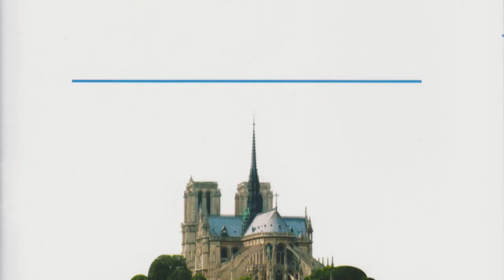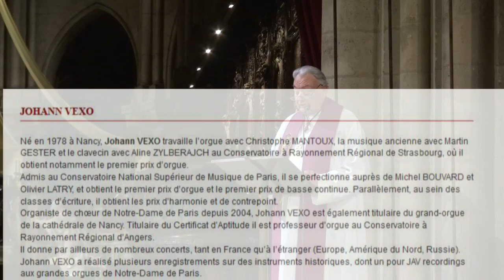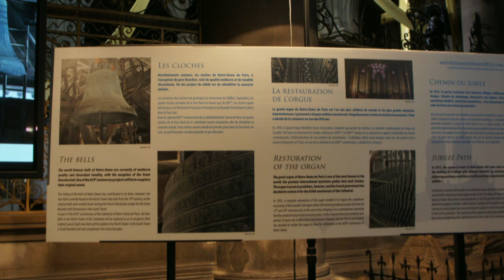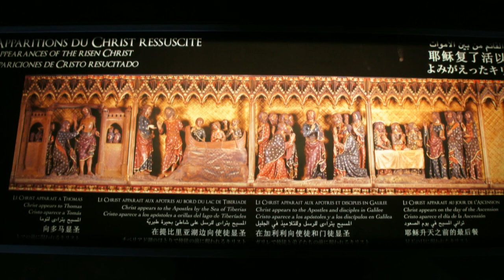Notre Dame de Paris. Orgue. Louis Vierne. Johann Vexo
Notre Dame de Paris, samedi 2 mars 2013, 20 heures, audition d'orgue. Johann Vexo interprète la symphonie n° 1 de Louis Vierne. (Extraits)
Images : Promenade autour de la cathédrale illuminée, les 8 cloches et le bourdon Marie exposés dans la nef, les vitraux modernes, les scènes de la Résurrection de la clôture du chœur.